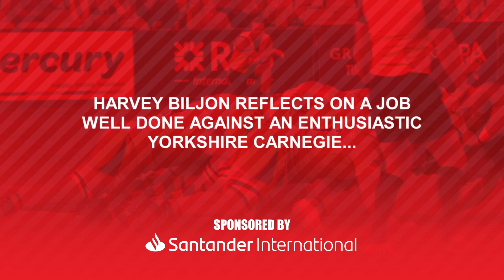Harvey Biljon post match interview Yorkshire Carnegie 24th January 2020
Harvey Biljon talks about getting back to winning ways after a 5 point win against Yorkshire Carnegie.